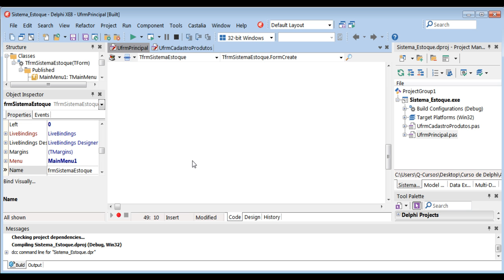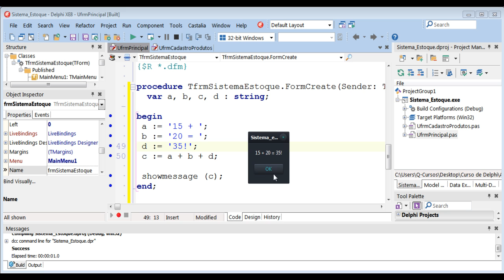Curso de Delphi XE8 - Aula 13 - Concatenando Váriaveis